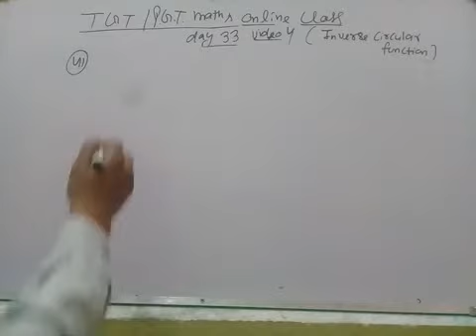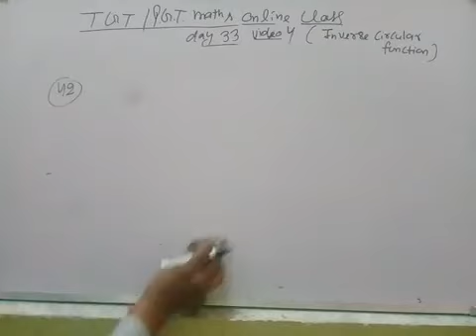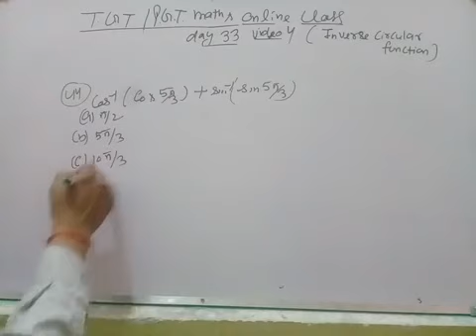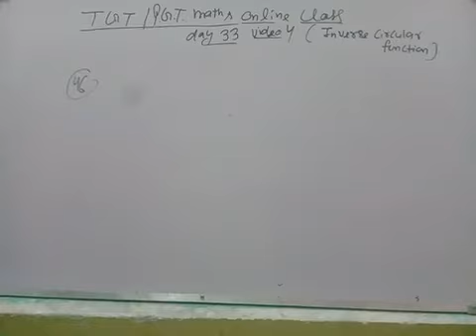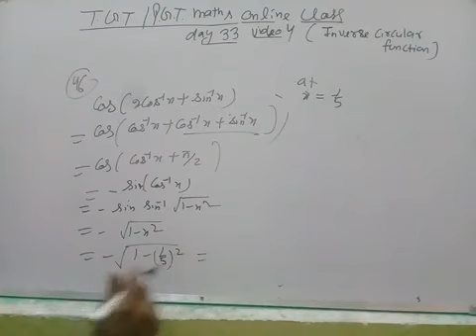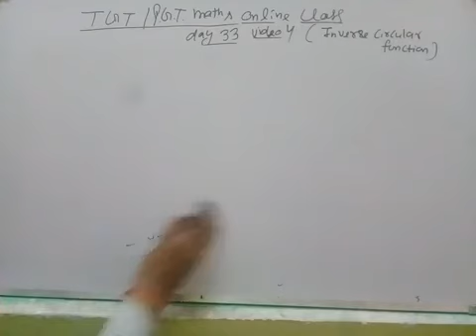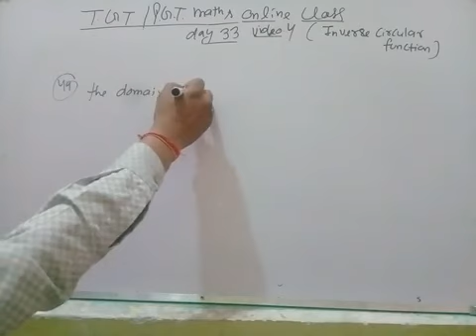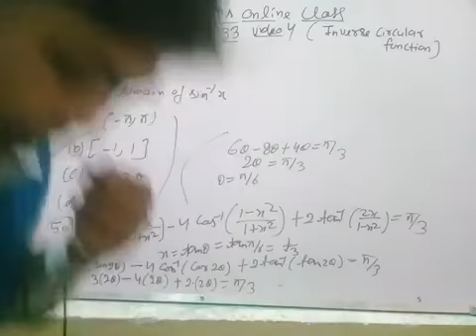Tgt/pgt maths online class day 33 video 5 inverse circular function